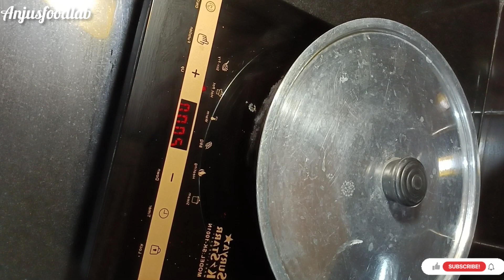payaz wadiya ki sabzi ( spring onion) amritsari cuisine must watch and try